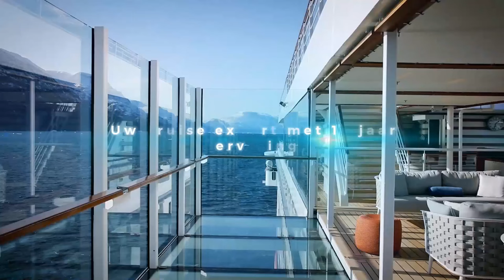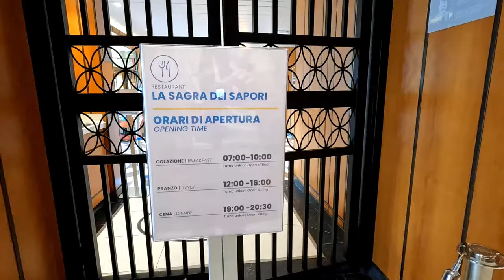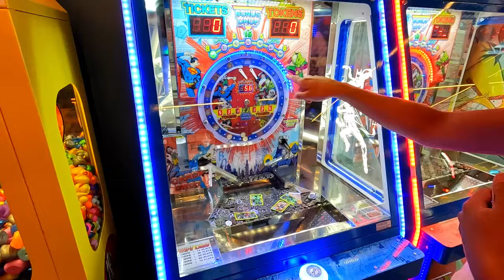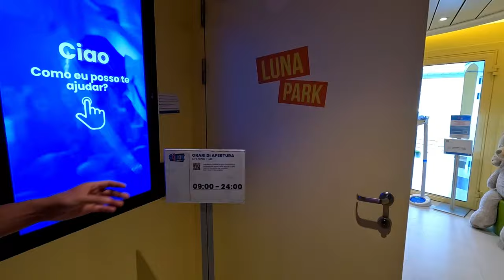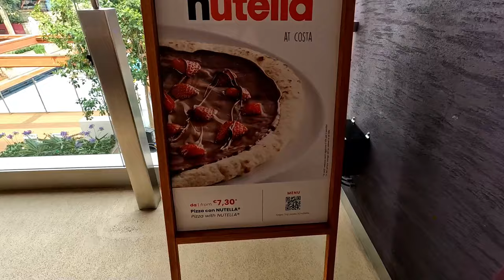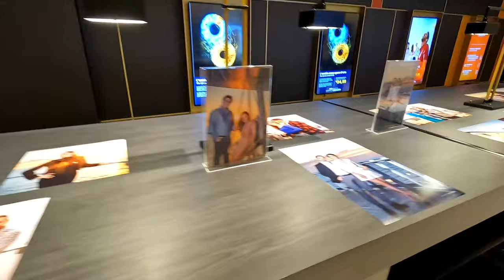Alle GEHEIMEN van Costa Smeralda | Schip Tour 2024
Volledige SCHIPTOUR van Costa Smeralda in 2024.
We ontdekken het HELE SCHIP, deze tour geeft alle geheimen prijs van dit grote cruiseschip.

🎄 Wil je met ons mee op Kerst-Cruise? Genieten van de mooiste kerstmarkten van Duitsland?
🎅 Deze riviercruise op de Rein gaat door van 30/11/2024 tot 05/12/2024.

Hoofdstukken:
00:00 Intro
00:45 Upper Deck
03:03 Lunapark Op Een Cruiseschip
08:05 Gym & Wellness
11:53 Indoor Swimming Pool
13:56 Op Zoek Naar Een Bar
14:45 Passeggiata Volare
16:17 Aperol Spritz Bar
20:15 Theaters op Costa Smeralda
24:19 Photo Wall
26:15 Wij Varen Uit